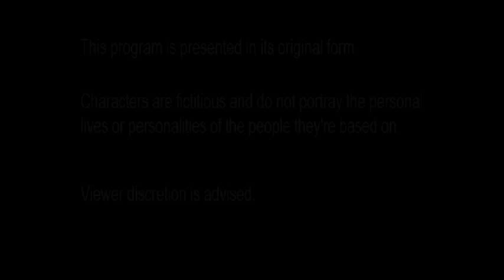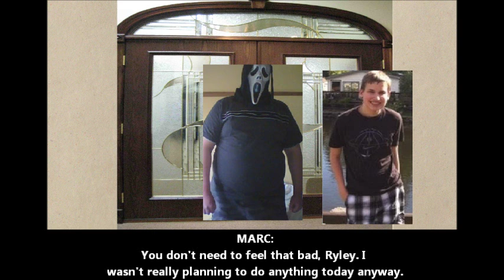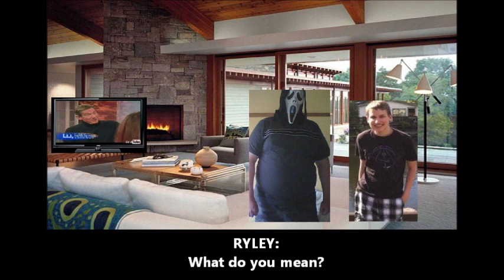ItIsRainingBlood and Friends | Episode "X-Seven" [2015]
"X-Seven"
Season: 2
Episode: 1
Air Date: September 25th 2015
Running Time: 10 Minutes
Director/Writer/Producer/Main Star: Marc Sanders